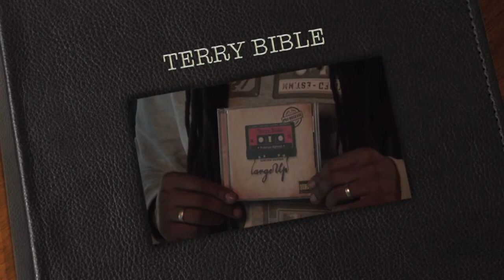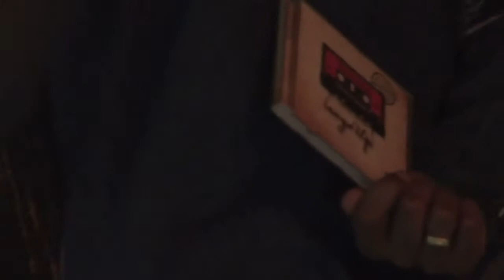Terry Bible - Shooting photo chez Franck Blanquin pour la sortie de "Large Up"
TERRY BIBLE - LARGE UP (2013)
Produit par Highbandi
Out Now !
Video : Pearo